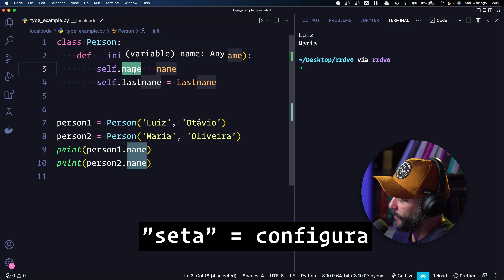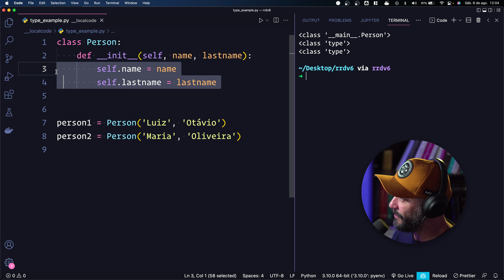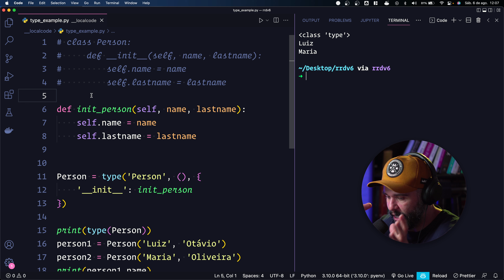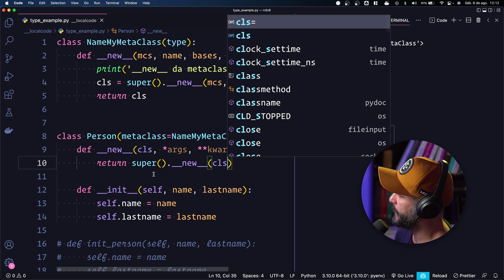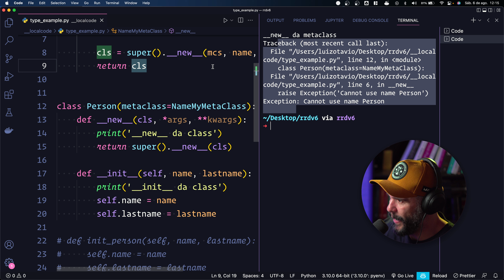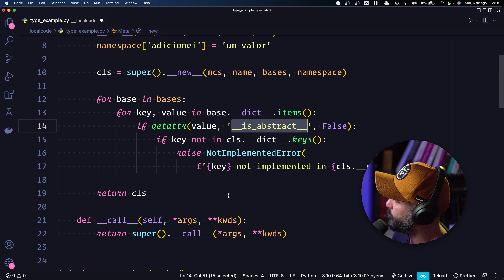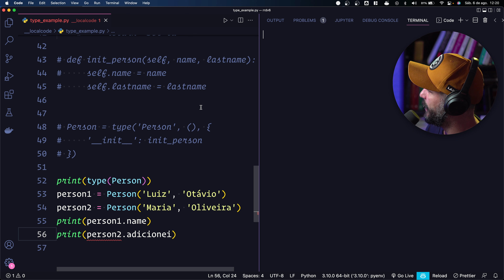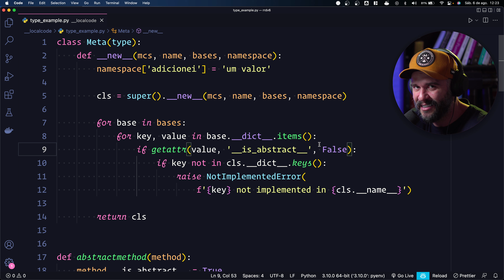Aprenda a usar Metaclass no Python e entenda como as classes são criadas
Metaclasses em Python são classes que gerenciam a podem influenciar na criação de outras classes. Elas costumam ser mais complexas e muitos desenvolvedores Python não as entendem como deveriam. Nesse vídeo quero te explicar como elas funcionam para que você seja um dev Python melhor.

00:00 - Os assuntos que vamos falar nesse vídeo
01:00 - Classes são moldes para gerar objetos
02:25 - Tipagem, type e meus próprios tipos
04:35 - Criando classes com type (sem class)
06:48 - O que são as metaclasses? (metaclass)
08:23 - Métodos da metaclass e "__new__"
11:13 - Como intervir na criação de classes com metaclass
12:20 - Quando usar metaclasses (qual a utilidade)?
13:15 - Exemplo de classe abstrata com metaclass
13:50 - Exemplo de abstractmethod
17:12 - Assinatura do método __new__ na metaclasss
20:30 - Finalizando